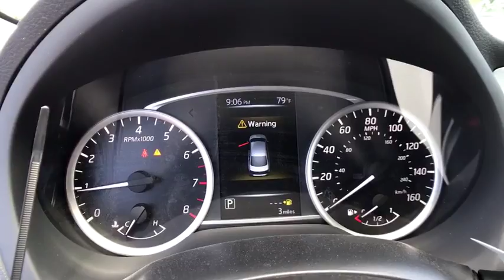2017 Nissan Sentra Reno, Carson City, Northern Nevada, Roseville, Folsom, NV A5355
2017 Nissan Sentra